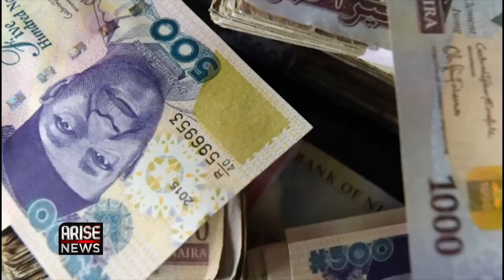President Tinubu Appointed People Who'll Help Him Implement His Program - Tanko Yakasai